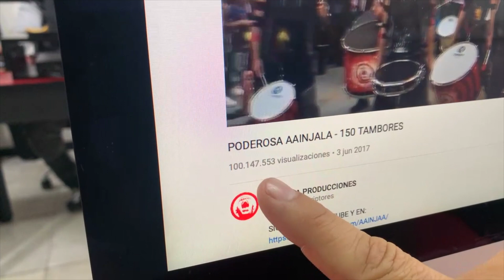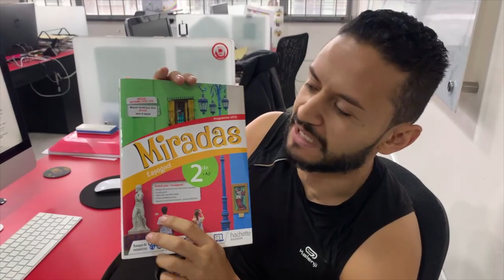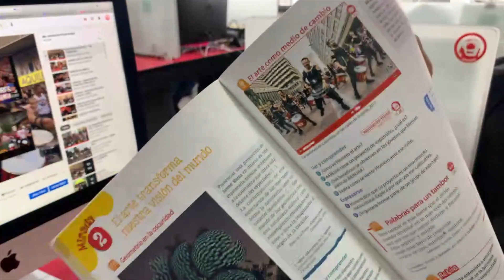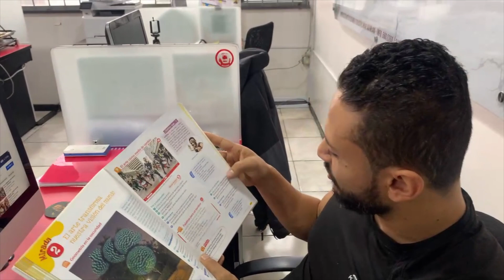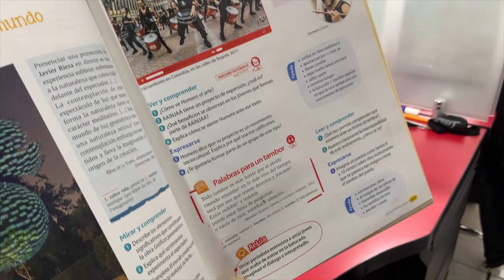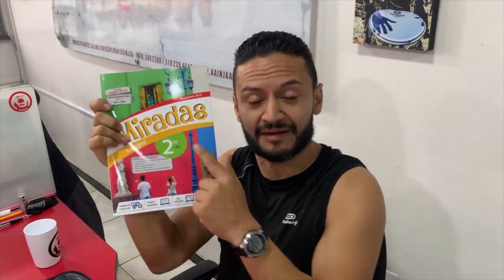¿AAINJAA en los libros de Francia? ¡MARAVILLOSO!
¡INSCRÍBETE!
Más información 👇🏽🤓
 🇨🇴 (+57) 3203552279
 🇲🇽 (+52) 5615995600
Haz parte de este movimiento socio-cultural.
¡TE ESPERAMOS!